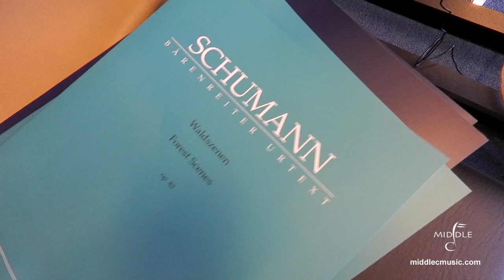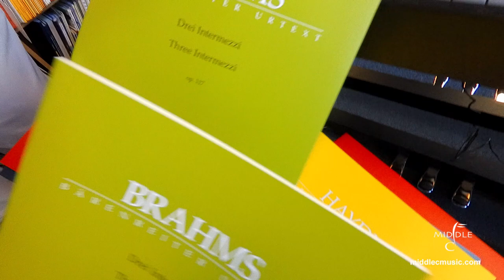Middle C Music's Barenreiter Bonanza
Middle C Unboxer Matthew reveals some delightful new additions to the sheet music shelves from the wonderful publisher Barenreiter. More info at middlecmusic.com